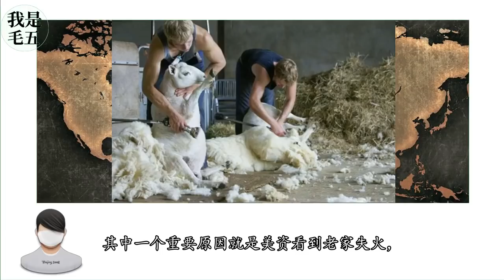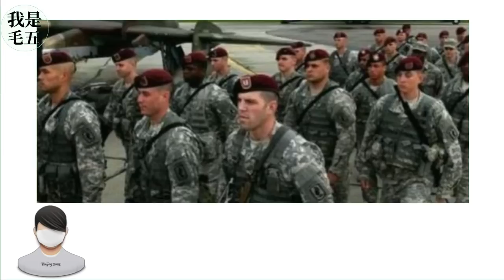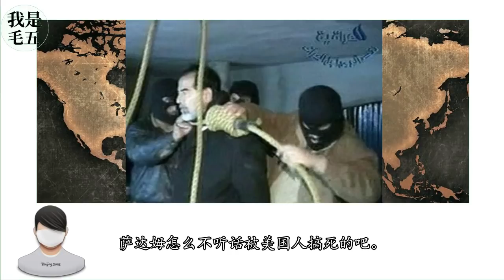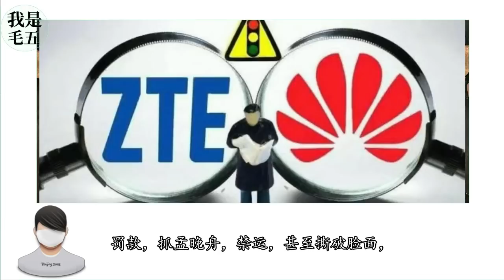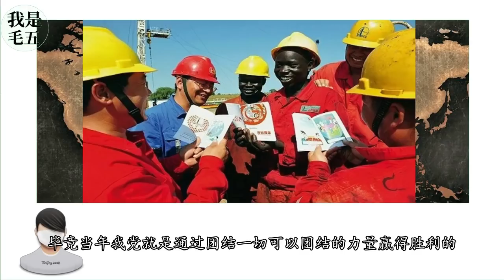太上老君VS美国队长，中美摩擦下的文化差异